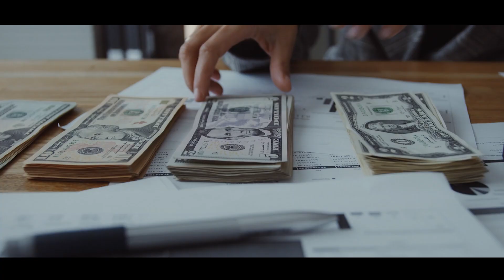Guest House Part 1 Director Sher Khan Baloch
Parwez sudduqi ,Hina sani,saleem Shaikh,Shahid Khan Shahi,Sher Khan Baloch ,Amir Rambo,Saleem Rao